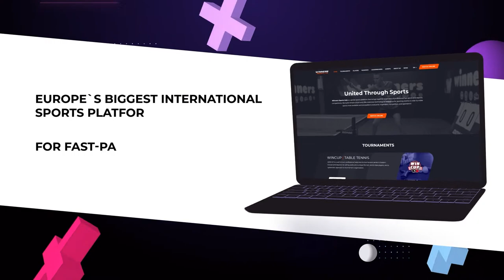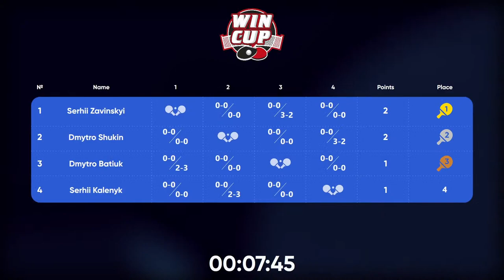13:30 Serhii Kalenyk 2-3 Dmytro Shukin West 3 WIN CUP 04.03.2023 | TABLE TENNIS WINCUP